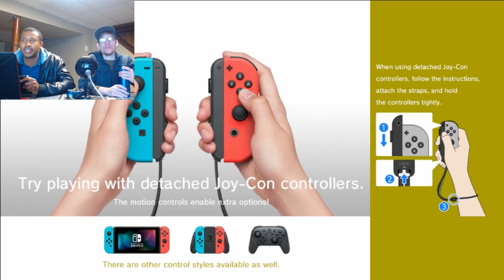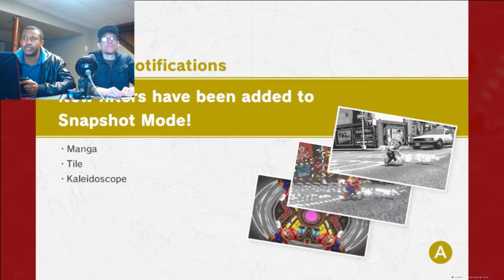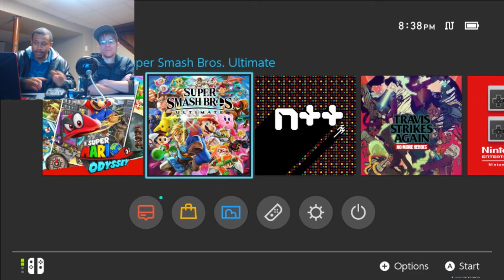Duocade Stream 23 Mario Odyssey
- Raffles
- Contests
- Tournaments